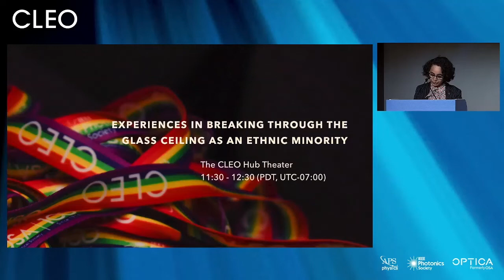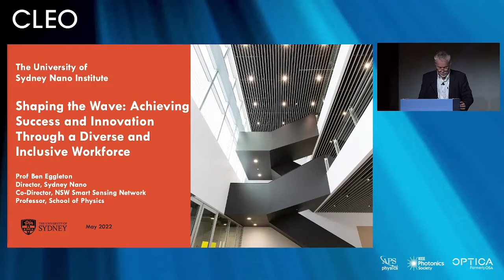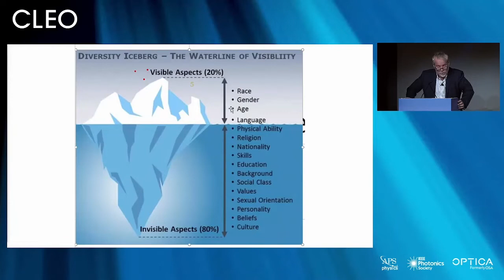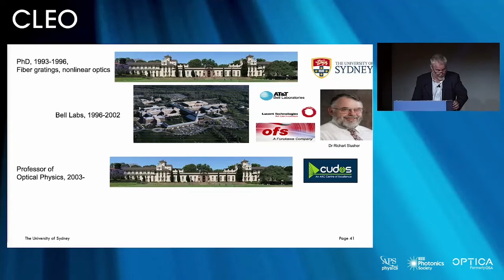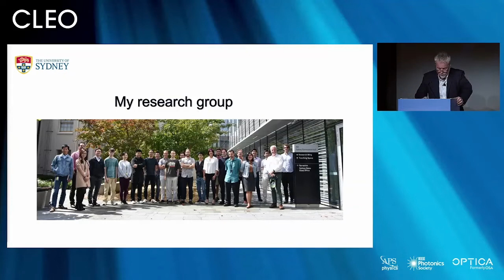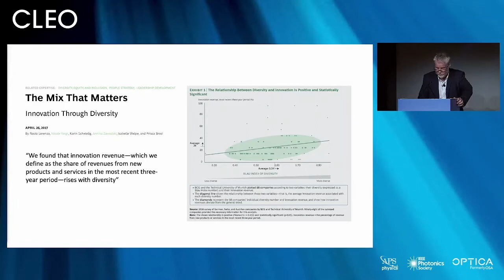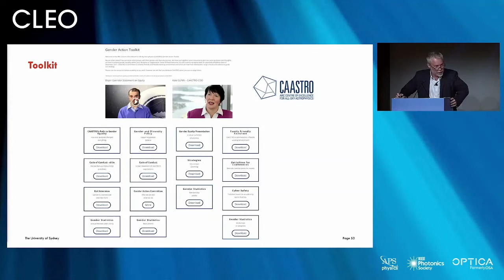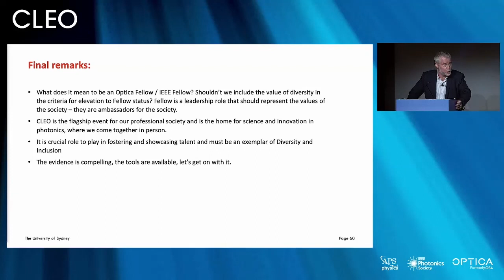Professor Ben Eggleton's Plenary Lecture CLEO 2022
Professor Ben Eggleton, Director of the University of Sydney Nano Institute, presenting a plenary lecture at the CLEO 2022 Conference titled “Shaping the Wave: Achieving Success and Innovation Through a Diverse and Inclusive Workforce”.

In this talk, Professor Eggleton discusses the clear benefits of a diverse and inclusive workplace, providing an overview of his own positive journey of building and working in diverse and inclusive teams and organisations.

Video provided by CLEO Conference and Exhibition 2022